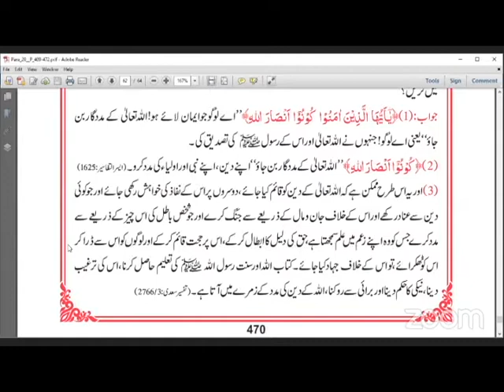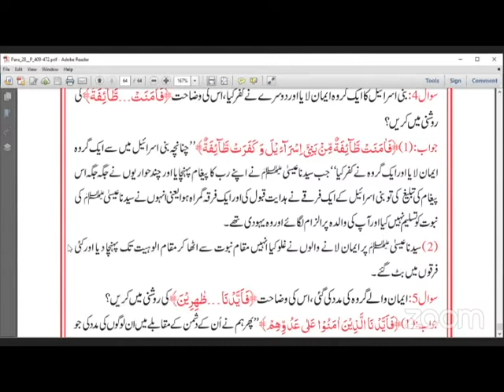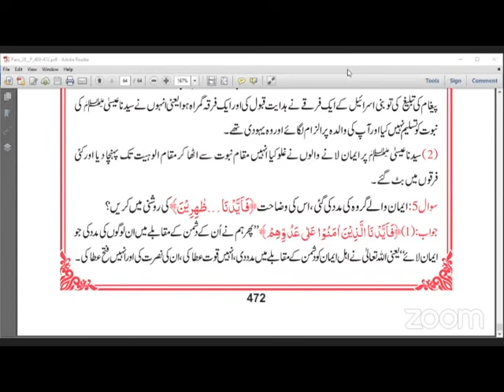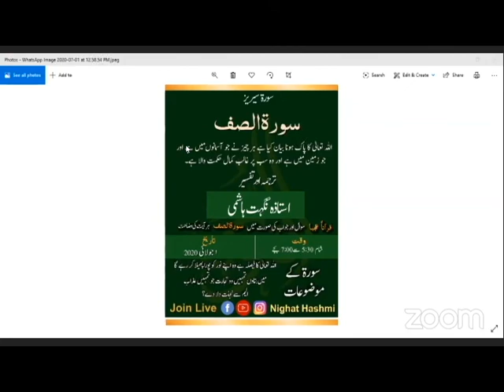Ayah Daily | Surah As-Saff |Ayat 14| UstazahNighat Hashmi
Ayah Daily | Translation and Tafseer of each Ayah by Ustazah Nighat Hashmi
Ayat 14